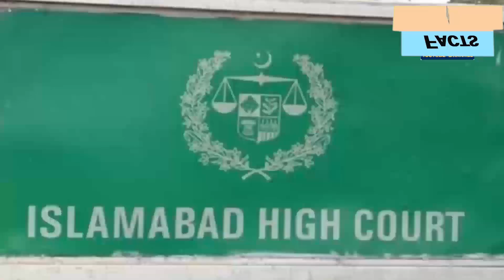Imran Khan Get Big Success As Shehbaz Sharif Decide To Leave Govt | Asif Ali Zardari